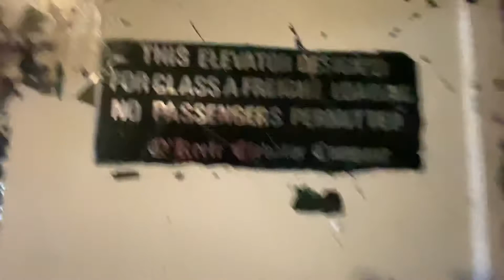AMAZING 1957 Rotary Freight Elevator - Park Fair Mall - Des Moines, IA